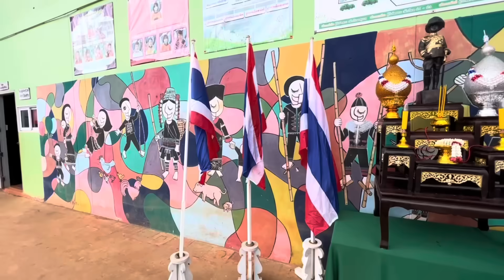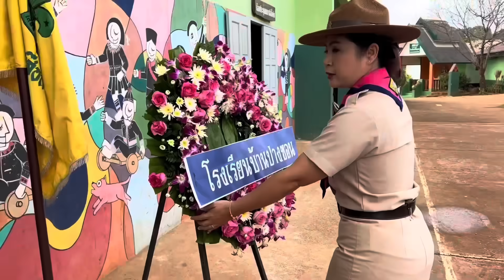พิธีถวายราชสดุดี วันสมเด็จพระมหาธีรราชเจ้า รัชกาลที่ 6 โรงเรียนบ้านปางขอน 2565